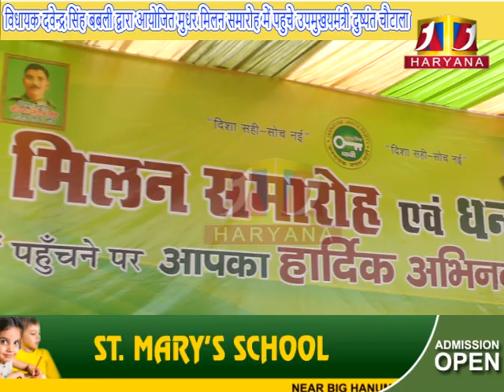उपमुखयमंत्री के समक्ष पढ़कर सुनाया मांग पत्र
a1haryana # tohana # उपमुखयमंत्री के समक्ष पढ़कर सुनाया मांग पत्र # a1haryana